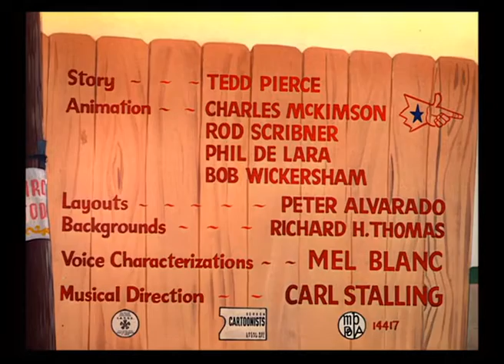Looney Tunes Golden Collection S 01 E 09 A - BIG TOP BUNNY |LOOcaa